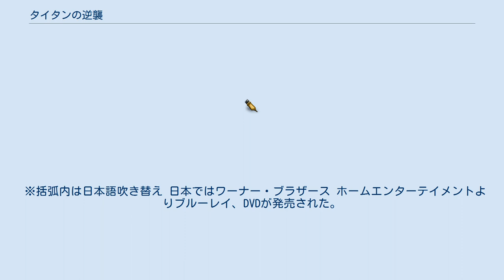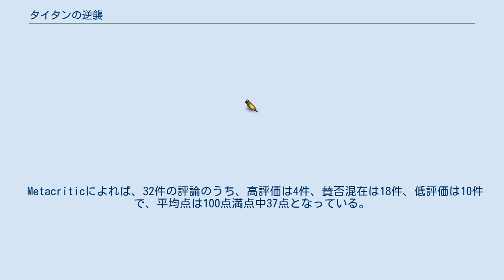タイタンの逆襲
『タイタンの逆襲』（タイタンのぎゃくしゅう、原題: Wrath of the Titans）は、2012年のアメリカ合衆国のファンタジーアクション映画。
監督はジョナサン・リーベスマン、出演はサム・ワーシントン、リーアム・ニーソン、レイフ・ファインズなど。
2010年のリメイク映画『タイタンの戦い』の続編である。
 前作『タイタンの戦い』の後、亡き妻イオの忘れ形見へレイオスと穏やかな漁師の生活を営むペルセウスの元にゼウスが現れ、冥府の迷宮タルタロスが開き怪物たちが、現世へあふれ出し世界に危機が迫っていると告げる。
崇拝を失い力の衰えつつあるゼウスは人間としての強さをみこんで助力を請うがペルセウスは息子との暮らしを守るため追い返してしまう。
ゼウスは、タルタロスの修復のため、冥界の王である兄ハデスの元を訪れるが、裏切りにあい冥府の虜囚となってしまう。
完全に開いた冥府より現れた怪物キメラに、息子と住む町を襲われたペルセウスは、神の血を引く者として、そして一人の父として、再び世界の存亡をかけた戦いに挑む事を決意する。
 ※括弧内は日本語吹き替え 日本ではワーナー・ブラザース ホームエンターテイメントよりブルーレイ、DVDが発売された。
 Rotten Tomatoesによれば、批評家の一致した見解は「3D効果は前作よりも改善されているが、その他のほぼすべての点において、『タイタンの逆襲』は、シリーズ1作目の陳腐な演技、ぎこちない台詞、混沌としたプロットを改善できていない」であり、174件の評論のうち高評価は26%にあたる46件で、平均点は10点満点中4.5点となっている。